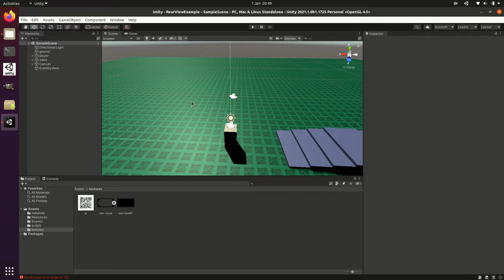Unity3d rear view mirror tutorial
Video showing the end result of a rear view mirror effect, accompanies a tutorial